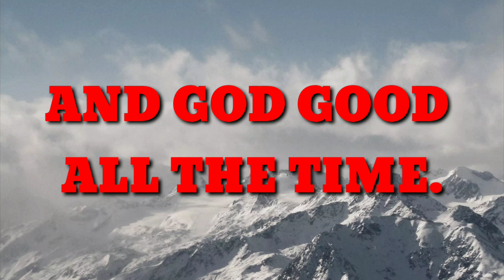NILAGANG NATIVE NA MAIS/MAGANDANG VIEW SABUKID/PAG KUHA NG MAIS/BUHAY PROBINSYA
SANA BIGYAN NYO KAMI NG BIG THANK KUNG NAGUSTOHAN NIO ANG  MGA VIDEOS NAMIN.